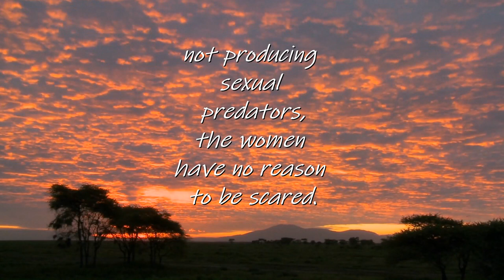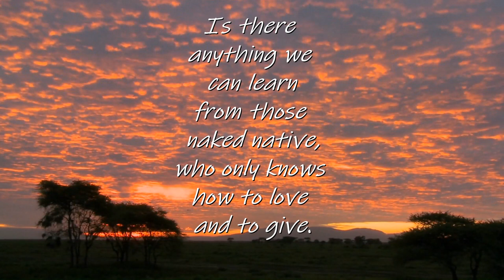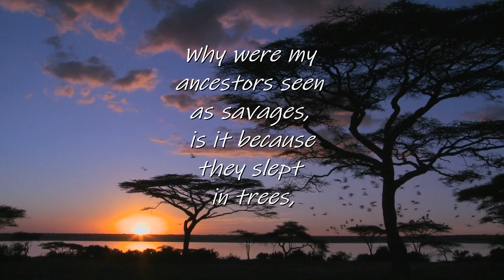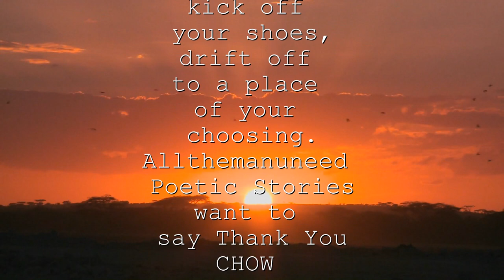😍 The body, a work of art. 😍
😍 The Body was written because I was happening to admire the shape of a YouTube Content Creator. Not here to embarrass that YouTube Creator, but wow, what a figure. Once you set eyes on her, you will instantly understand why I wrote this poem. Her Identity will only be revealed in private only. That, if you are interested.😍
0:00 - Intro
1:18 - The Body